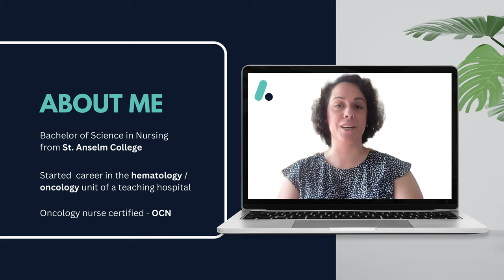Online Medical Assistant Course Instructor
Meet our lead medical assistant course instructor!

Emily Quaglieri
Clinical Educator

Emily Quaglieri earned her Bachelor of Science in Nursing from St. Anselm College and began her career on the hematology/oncology unit at a teaching hospital. She sought growth opportunities, becoming an Oncology Certified Nurse (OCN), and serving as a charge nurse and preceptor. With these experiences, Emily had the opportunity to serve as an inpatient Clinical Educator for Hematology/Oncology at a large metropolitan teaching hospital. This position was responsible for onboarding newly graduated nurses and clinical staff, professional development, and ongoing education for all clinical employees.

With this continued passion for education, Emily pursued and achieved a Master's in Nursing Education from St Joseph's College. Emily utilized this newfound knowledge and served as a Clinical Manager for a large outpatient hematology/oncology practice. In this role, Emily led the recruitment and onboarding for all new nurses, and designed and delivered year-round education to more than sixty staff members. Emily’s commitment to educating future healthcare providers continued as she served as a nurse tutor for undergraduate and graduate nursing students.

ACT's online certifications for clinical experience are designed to enrich the pre-health journey, providing students with the skills, knowledge, and real-world exposure necessary to excel in medical school and their future medical careers.

 By offering an accelerated pathway, practical externship experience, expert mentorship, and personalized guidance, ACT ensures that pre-health students are well-prepared and confident as they advance toward their goal of becoming physicians.